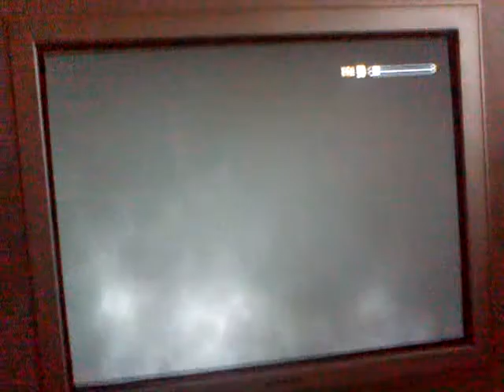Solitude version nudiste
veuillez nous excusez pour cette qualité de merde on a tourné ça à l'arrache avec un téléphone...